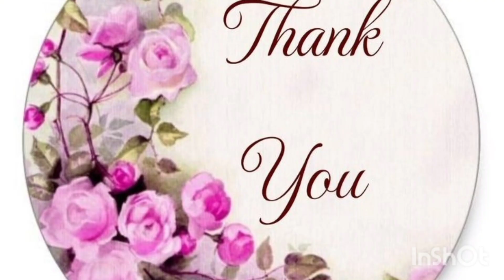Ghar Per Banaya Yummy Delicious Malai Payaz Recipe#Shorts#YTahorts#Shortsviral#Pammi